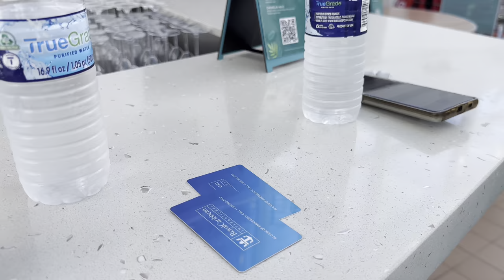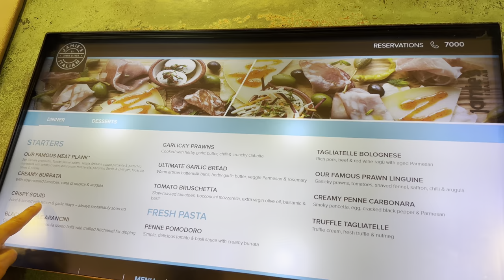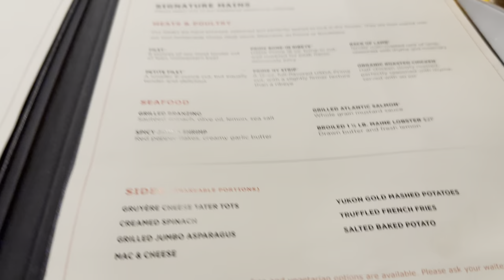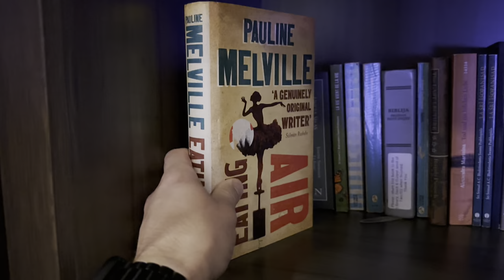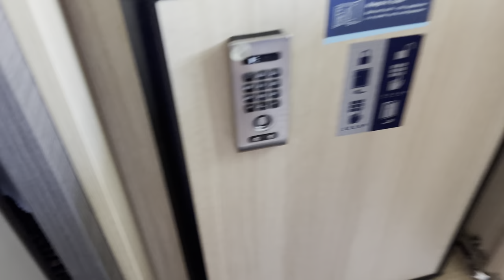Anthem of The Seas Vlog Day 3-Rocket Launch and Chops Grill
Anthem Of the Seas Vlog Day 3! Cape Canaveral Rocket Launch!